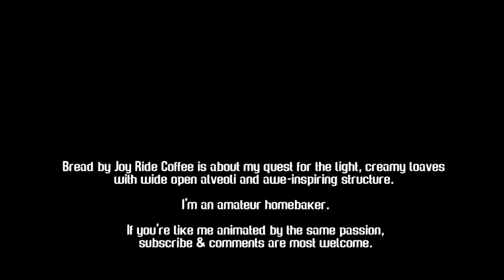How I IMPROVED my 50% WHOLE WHEAT Bread Recipe? | by JoyRideCoffee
Remember my 50% WHOLE WHEAT Bread Recipe? Self-sufficiency does not help when we want to make the perfect loaves. Last time's my 50% whole wheat loaf was successful enough to trigger me to explore more. The wheat I have is organic wheat (BioFarmLand - local farm) but it is a low protein wheat, a soft common european wheat. It gave me a lot of headaches. Every time I put it into the dough in a proportion higher than 30%, it caused me problems. As we know bran is the enemy of gluten membranes. This time I used a simpler method than last time where I was inspired by Kristen's method - fullproofbaking video - with splitting two doughs and laminate together. I left the bran to soak in boiling water overnight. It becomes creamy and no longer seems to affect the gluten network. I will explore more in the future. Like any bread lover who wants to eat one as healthy as possible.

Formula:
180g high protein content flour (manitoba Casillo ~ 13% protein)
50g boiled water for soaked bran
70g sourdough starter (100%)
250g water
7.8g salt
Total hydration 84%

Method: I separated the bran from the flour and put it in boiling water overnight. (~ 15g bran and 50g boiled water). In the morning I mixed the water with the flours and the soaked bran and left it to autolyse for 45 minutes. I kneaded with 70g of sourdough starter after which I left it to rest for 30 minutes. Adding the salt I made a new kneading after which I left it to rest again for 30 minutes. I folded it tightly and left it for another 30 minutes. The lamination behaved very nicely. 3 coil-folds followed, one hour apart. After the last fold, it was another hour and a half before I shaped it. A total of 6 hours have passed since the starter was inoculated (6 hours of bulk).  In the final proofing stage, I left it in the fridge for 20 hours at a temperature of 3-4 degrees Celsius. Baked as usual according to the procedure described

I have made for my followers a list of essential tools for baking bread at home. These are my personal choices based on experience so far. Remember, buying from these links makes my JoyRideCoffee journey to continue. Ad links!

Hario Kettle
Hario scale
Glass Jar for sourdough starter
Pyrex square dish for bulk proofing
Non Slip Stainless Steel Mixing Bowls
Danish Dough Whisk Bread Mixer
Silicone spatula
Grinder for bran (for airy whole wheat loaves)
Pulp Banneton Proofing Basket
Big Bench Scraper 5 Inch x 7 Inch
Dough & Bowl Scrapers
Zatoba Bread Lame
Bread Lame
Pizza Peel
French Baguette Baking Pan, Non-stick Perforated
Baking Steel Griddle
Natural Lava Rocks